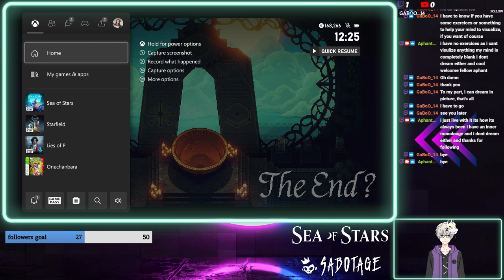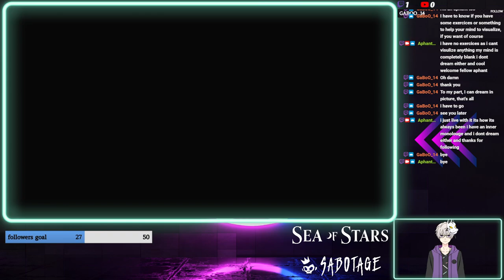sea of stars part 22 fleshmancer castle normal ending and welcoming back a surprise character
sea of stars part 22 fleshmancer castle normal ending and welcoming back a surprise character this made me so happy and so well done on how they achieved this some more side contact and a magical  meal with friend's  heart warming

Engaging turn-based combat. Along with timed hits, combat features multi-character combo attacks, boosting, and a strategic “locks” system offering options to play with different damage types in order to hinder enemies while they are channeling powerful attacks or spells, all in an immersive take on the genre; no random encounters, no transitions to separate battlefields, and no grinding.
Unshackled traversal. Swim, climb, vault, jump off or hoist up ledges as you traverse seamlessly through the world with a navigation system based on platformer expertise that breaks free from the classic bound-to-the-grid tileset movement.
A story rich adventure. Dozens of original characters and story arcs will take you on a captivating journey. Sometimes epic, sometimes silly, and other times emotional, Sea of Stars does its RPG duty of exploring classic themes of adventure and friendship, while also being chock-full of the unexpected twists and events you’d expect from a Sabotage production.
A world you can touch. There are many ways to hang out in the world of Sea of Stars if you feel the need for a change of pace in your adventures. Sailing, cooking, fishing, stopping by a tavern to listen to a song or play the infamous tabletop game known as “Wheels”…..every system has been designed to deliver an experience that pays respect to retro classics, while rethinking in some areas to offer a smooth and modernized experience.
Full-on dynamic lighting. Our custom-made render pipeline allows the creation of a breathtaking world coming to life by pushing the limits of 2D pixel-art games.